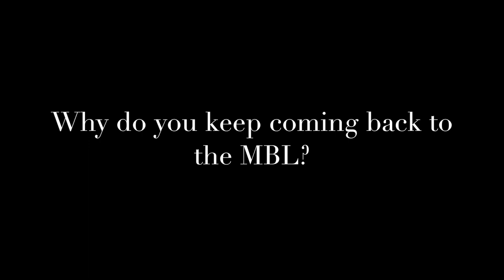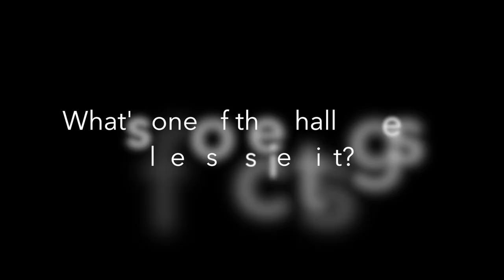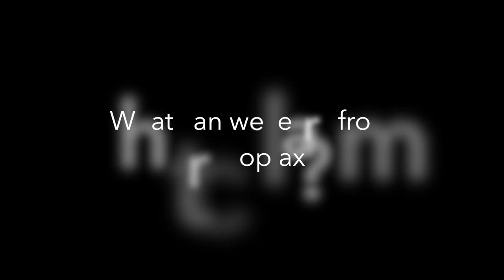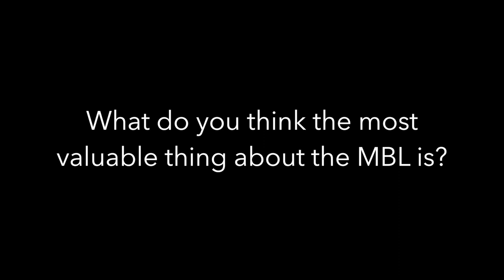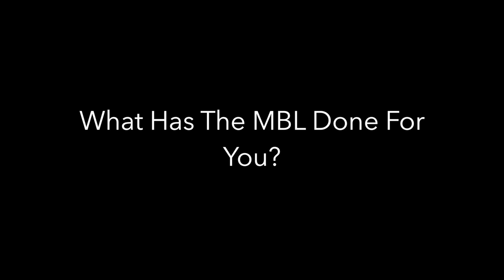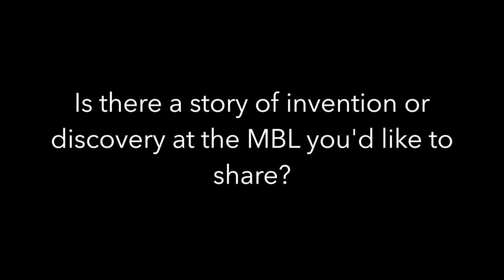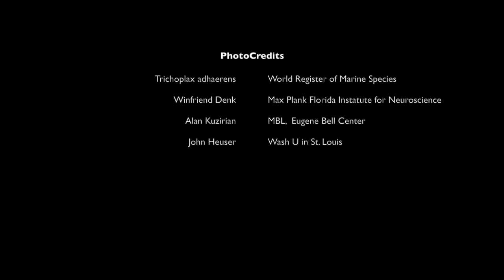Thomas Reese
Thomas Reese talks about his life and work, and his time at The Marine Biological Laboratory in Woods Hole, Massachusetts.